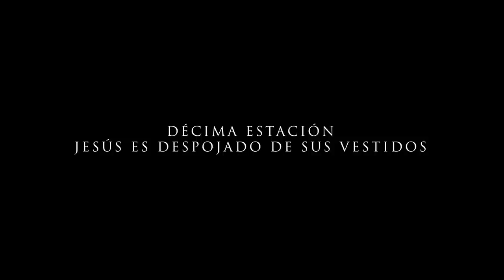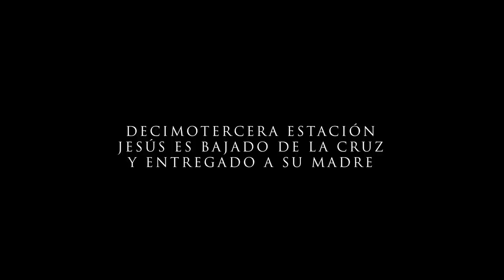Via Crucis en tiempos de pandemia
Via Crucis en tiempos de pandemia, desde la Catedral de María Inmaculada, Madre de la Iglesia (Vitoria-Gasteiz).